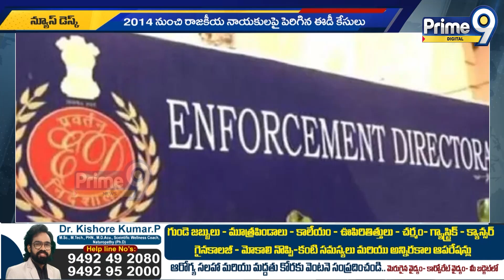వందలమందిపై ఈడీ కేసులు.. ఒక్క నేతకూ శిక్ష పడదా..? | Special Focus | Prime9 Digital